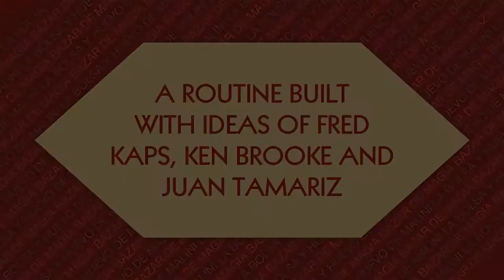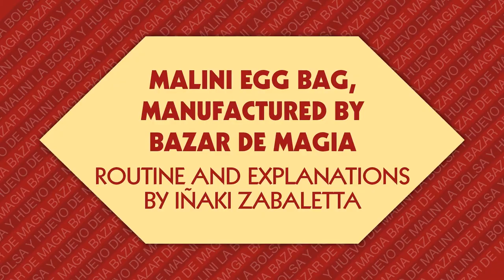Malini Egg Bag pro